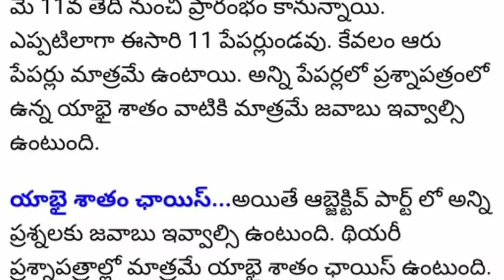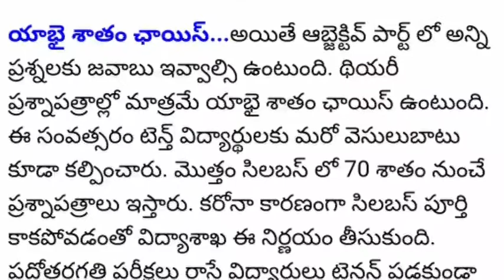Ts 10th class exams latest news 2022||ts 10th students must watch this video